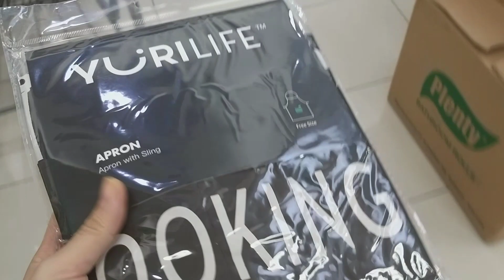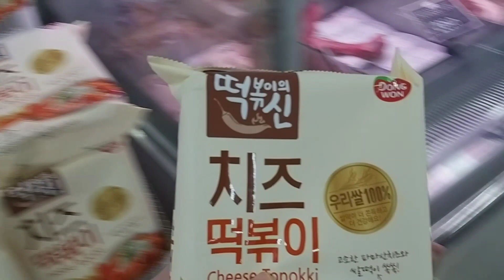cooking vlog | Indonesian and Korean food (samgyeopsal and teppoki) daily vlog👩🏻‍🍳